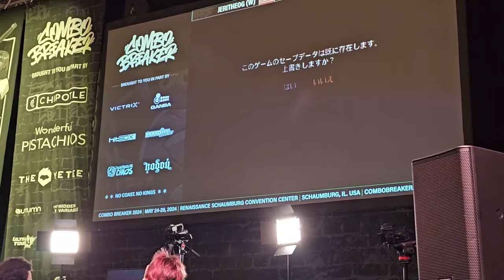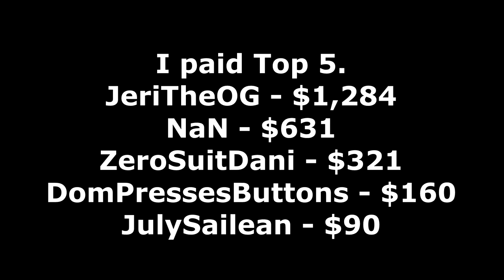COMBO BREAKER 2024 - Bloody Roar Extreme Tournament - Top 6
Winners Quarter-Final (JeriTheOG vs. NaN) - 0:00
Losers Quarter-Final (JulySailean vs. NaN) - 7:34
Losers Quarter-Final Round 2 (Dizzy Pink vs. DomPressesButtons) - 15:37
Top 4/Winners Final - 16:49 (JeriTheOG vs. ZeroSuitDani)
Losers Semi - 31:35 (DomPressesButtons vs. NaN)
Losers Final - 43:53 (ZeroSuitDani vs. NaN)
Grand Finals - 51:54 (JeriTheOG vs. NaN)
Top 4 Ceremony - 1:10:45
Outro - 1:13:51